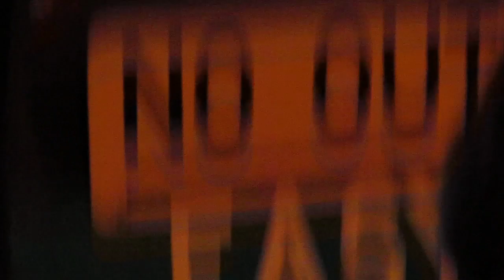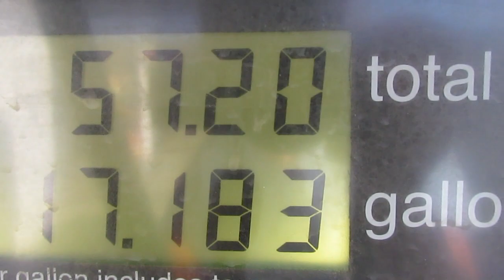Texarkana, TX 6/30/12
Good Literature's trip to Texarkana, TX.

Thanks to Phillip Sisk for capturing this trip